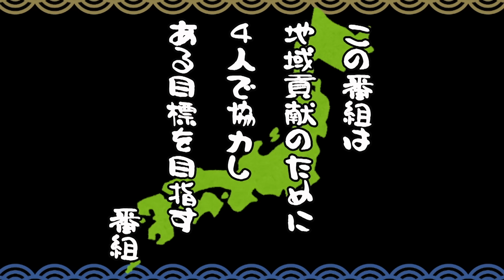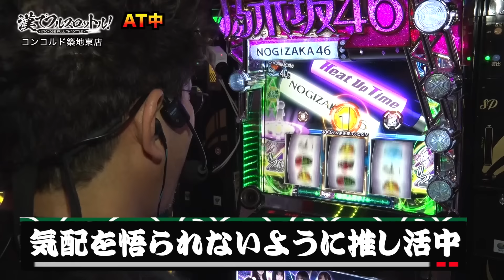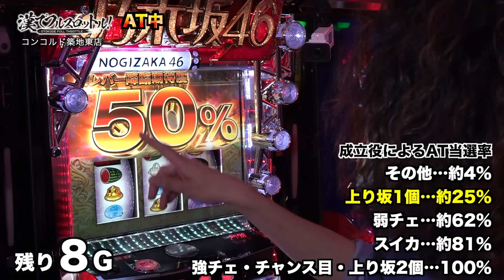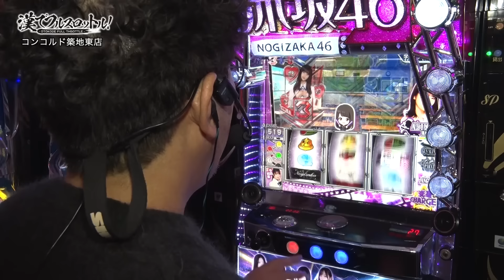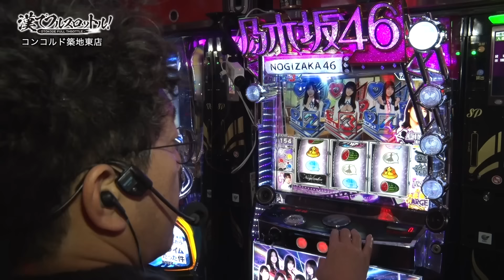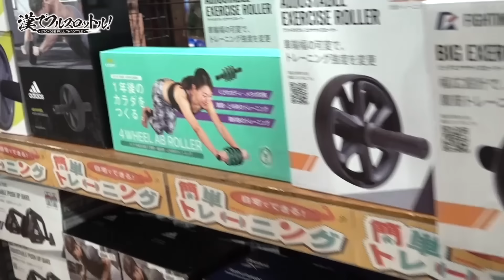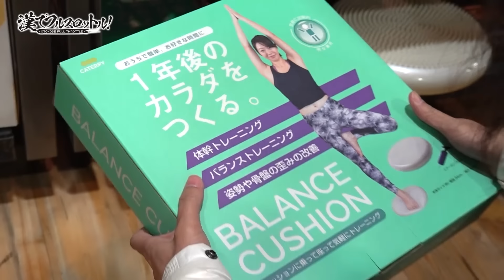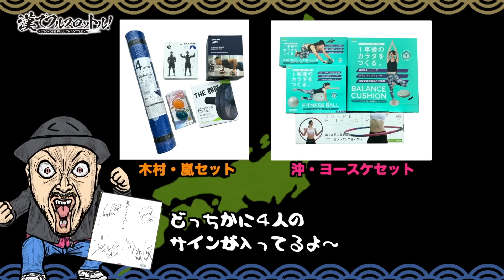【ビクトリーシーズンまだまだ続く!?】漢でフルスロットル！第5話 後編《木村魚拓・沖ヒカル・嵐・1GAMEヨースケ》ぱちスロ 乃木坂46［スマスロ・パチスロ・スロット］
浅いゲーム数での当選が続き、高設定を意識し始めた4人。今回の目標差枚数「＋200枚」を簡単に達成できると思われたが!? すでに2000枚を獲得している沖ヒカルがさらにATを重ねていくと、木村魚拓にも中段チェリーが降臨！ 最終結果ははたして!?

▼▼購入したプレゼントの応募方法はコチラ▼▼
※プレゼントの応募は締め切らせていただきました。

木村魚拓と沖ヒカルが毎回漢臭いゲストを招き、地域貢献のために協力!? 目標差枚数を超えれば自腹回避！ 超えられなければ視聴者プレゼントの代金を誰かひとりが購入しなければならない！

【出演者】
木村魚拓 @kimu_channel

【実戦機種】
ぱちスロ 乃木坂46

【収録ホール】
コンコルド築地東店

【制作】
黒木

【やっと生えたよ！待たせたな】髭狩りを始めます。第2回 前編《木村魚拓》e新海物語349［スマパチ・パチンコ］
【微妙な空気!?緊張しているわけじゃない】漢でフルスロットル！第4話 前編《木村魚拓・沖ヒカル・しんのすけ・1GAMEてつ》P真・北斗無双 Re：319ver.［パチンコ］

00:00　漢でフルスロットル！
01:14　実戦開始
08:03　大変身ミッション
15:00　降臨チャンス
27:34　レジェンドアタック
35:19　実戦終了
36:53　地域貢献